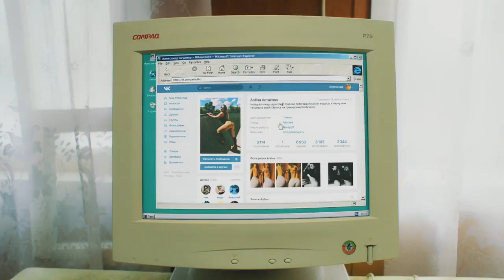МС ХОВАНСКИЙ БАТЛ ХЛЕБ 21